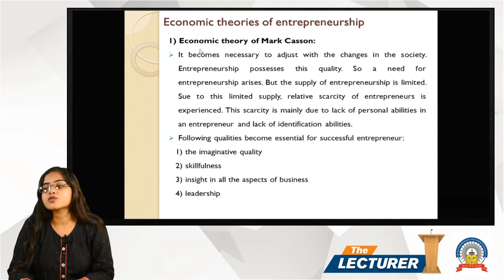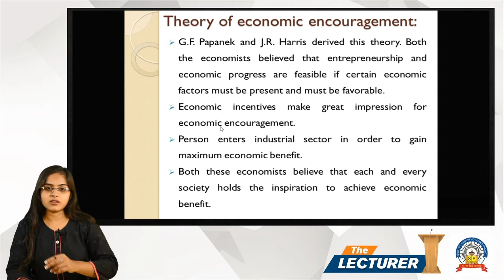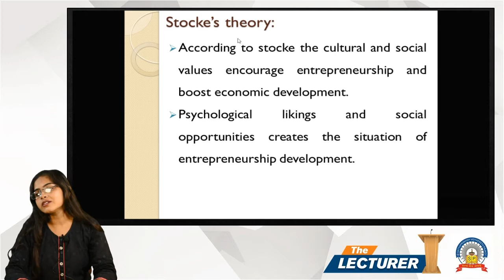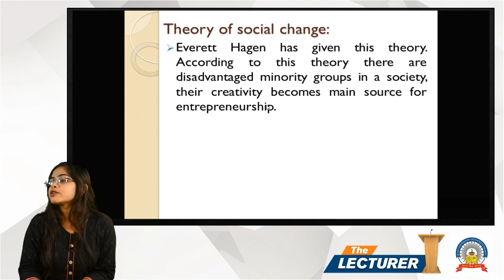Chap.: Theories of Entrepreneurship Topic: Psychological Theo.1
Hi All,